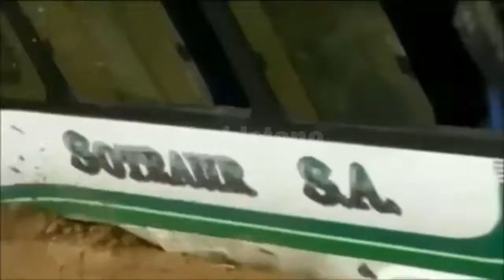Accidents at workplace caught on Camera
This video will show you that how accidents occured at work sight due to negligency.

Fot outro Background music credit is given to